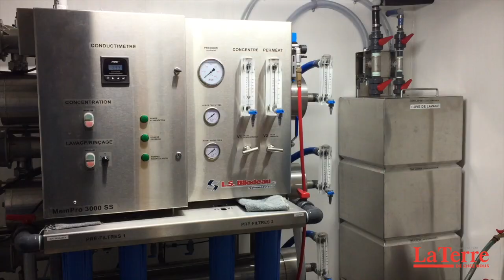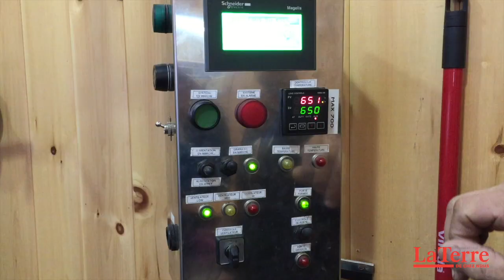Une petite érablière où rien n’est laissé au hasard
À Saint-Denis-sur-Richelieu, en Montérégie, Gilles et Lucie Martin ont reconstruit une cabane à sucre dernier cri à la suite d’un incendie il y a trois ans. Rien n’est laissé au hasard pour s’assurer que la qualité du sirop demeure l’élément phare de cette érablière de 4 000 entailles.